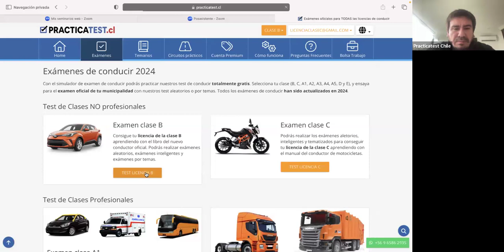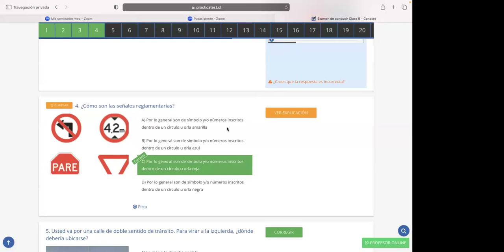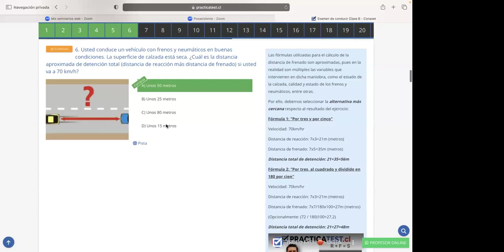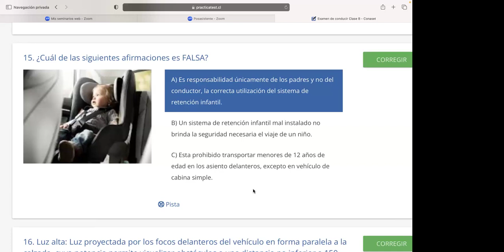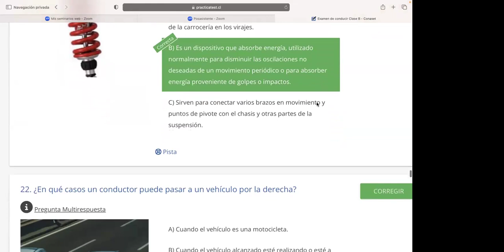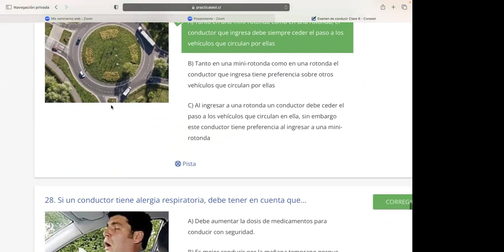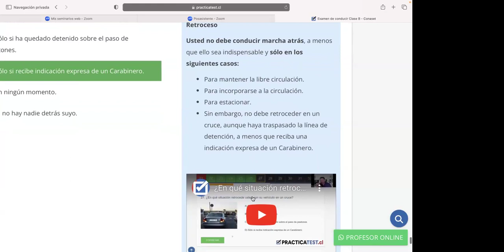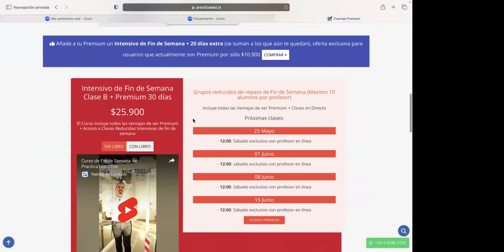315. Video Test - Educación Vial Chile 2024 - EXAMEN Conaset